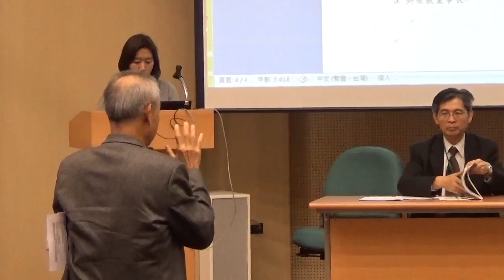2015年1月24日民間能源會議綜合討論柯市長部分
2015年1月24日民間能源會議綜合討論柯市長部分